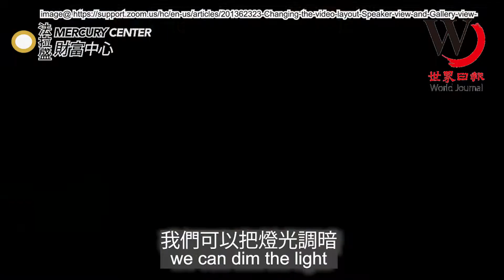法拉盛全新共享辦公室 「財富中心」開幕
法拉盛中心首個共享概念的現代辦公中心「財富中心」（Mercury Center Flushing）現已開幕，內設11個私人辦公室和23個「工作站」，一切設備俱全，拎包就可來工作。不須簽租約，月會員制，大家可以靈活地根據需求租用。